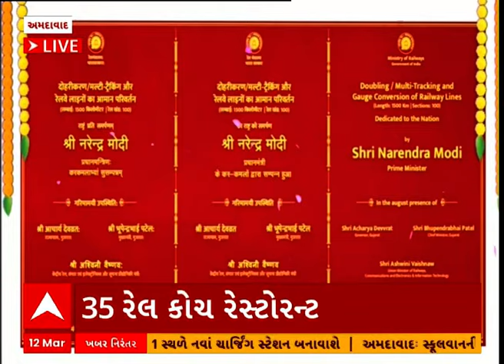PM Modi : વડાપ્રધાન મોદી આપી દેશને 6 નવી વંદે ભારત ટ્રેનની ભેટ